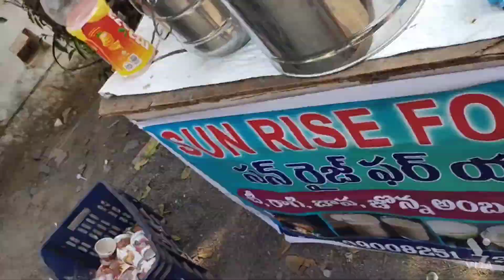We went to park 🏞️🏞️🏞️🏞️